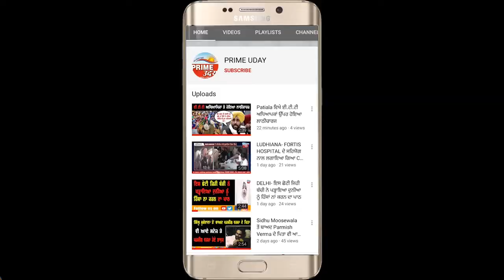ਆਸ਼ਾ ਵਰਕਰਾਂ ਨੇ ਚਿੱਟੇ ਦਾ ਸਰਵੇਖਣ ਕਰਨ ਤੇ ਲਗਾਈ ਡਿਊਟੀ ਦਾ ਕੀਤਾ ਬਾਈਕਾਟ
ਸਿਵਲ ਸਰਜਨ ਦਫਤਰ ਗੁਰਦਾਸਪੁਰ ਅੱਗੇ ਕੀਤਾ ਰੋਸ ਪ੍ਰਦਰਸ਼ਨ